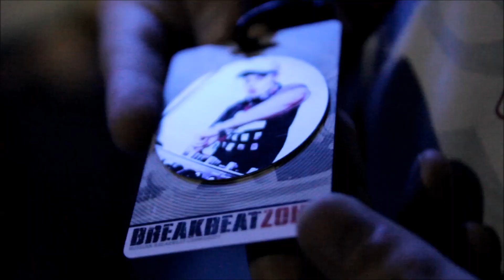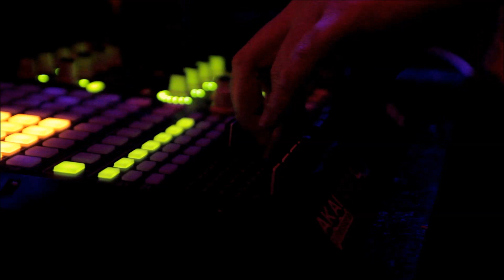05.04.2013 Break Addiction Light Anniversary ft. Kid Digital & Yreane @ Glina bar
Лучше повода вновь собраться вместе и не придумаешь!
Но это еще не все!!

Как обычно не обошлось и без резидентов, BREAKBEATZONE!
Freax,
OneWay,
ElectroForce,
Tom Clyde!